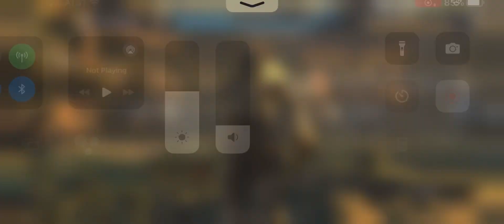Jorni v Folgor 6/22/24